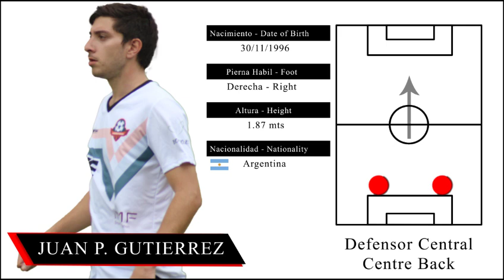Juan Pablo Gutierrez | Defensor Central - Centre Back • 2022